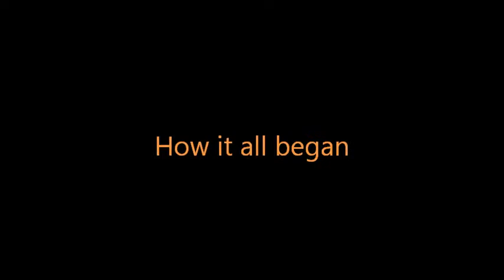getting Personal with Food: Episode 20 - Zullo's Food Truck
Love Organic food? How about supporting local produce? This is your lucky day since Zullo's Cibo Italiano is the first chitown foodtruck to emphasize local & organic ingredients in their offerings. Check out their story in the co-founder's own words.